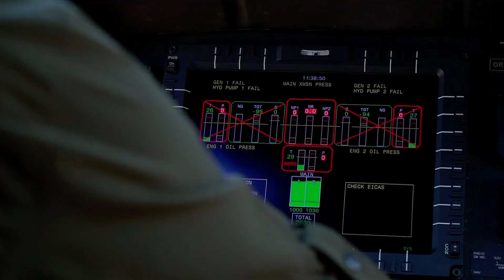T70 Orman yangınları ile mücadelede göreve başladı...